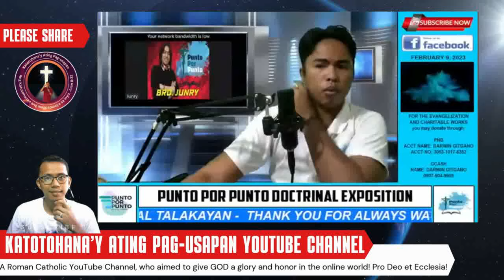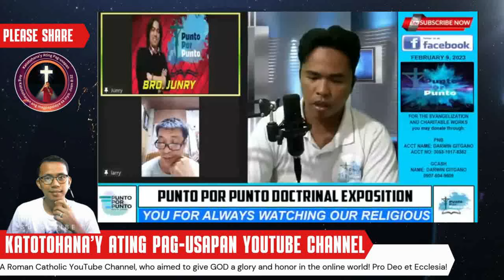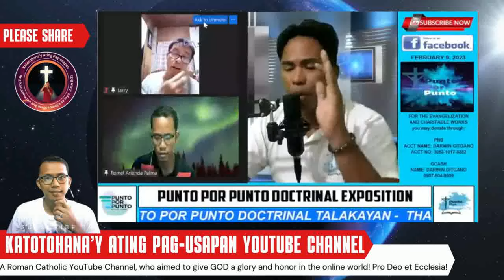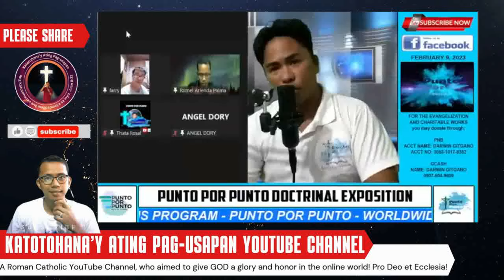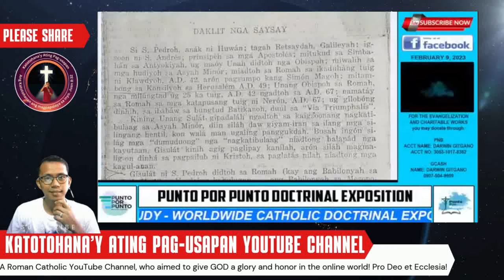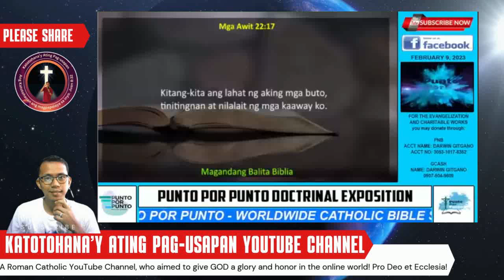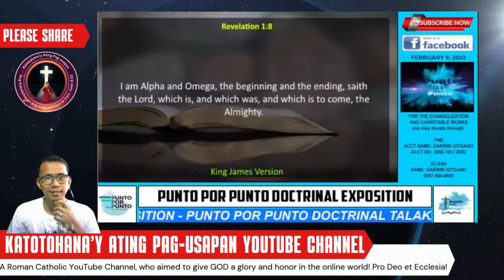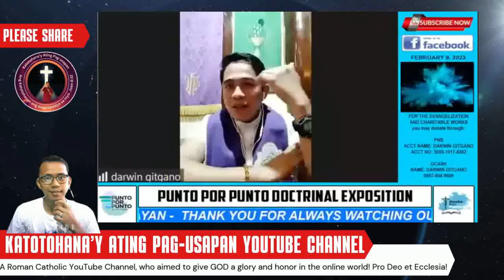HALA! Padre Darwin Sumagot kay Lary Sylva: Debate na Hindi Mo Palalampasin!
HALA! Lary Sylva at Padre Darwin Nag-DEBATE!
Sa video na ito, masusubaybayan ang mainit na pagtatalo nina Lary Sylva at Padre Darwin tungkol sa pananampalataya, relihiyon, at mga isyung teolohikal. Sino ang mas may matibay na argumento? Panoorin ang buong debate at alamin kung kaninong pananaw ang mananaig!